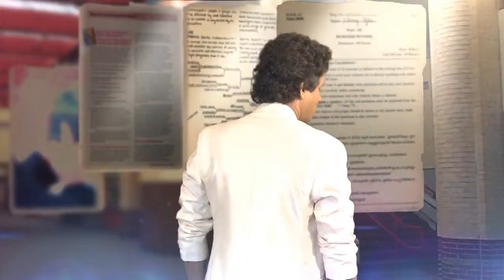Chinthaka Wijesuriya (TV Commercial)